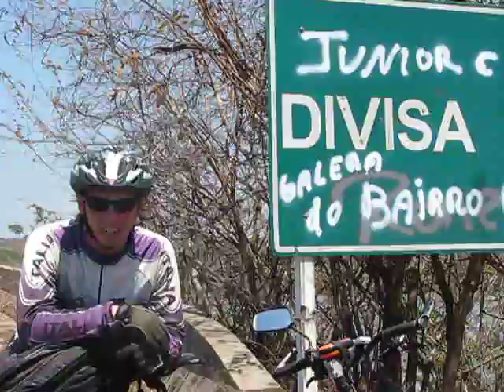Divisa do PI / MA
Saindo do Piauí com destino a Tutóia no Maranhão. Sobre o Rio Parnaíba.